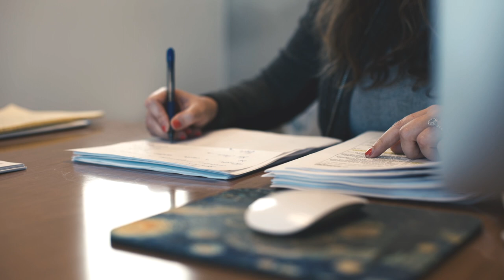Gruenberg Law in San Diego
A look inside Josh Gruenberg and his team at Gruenberg Law in San Diego.